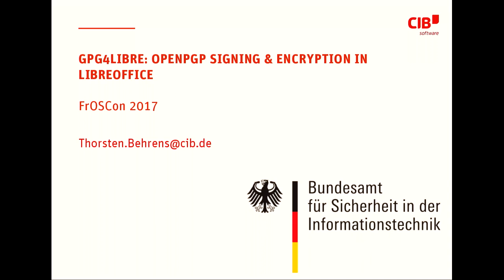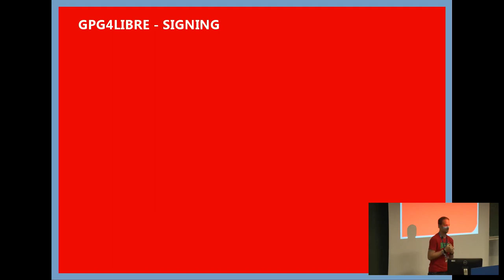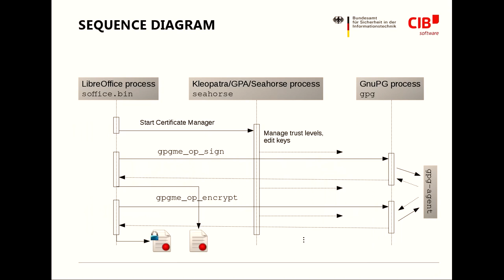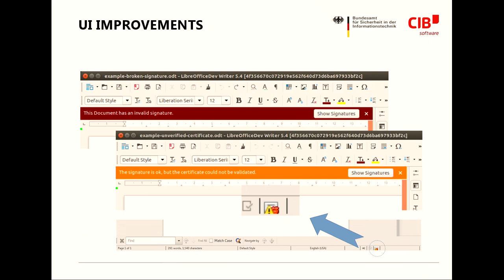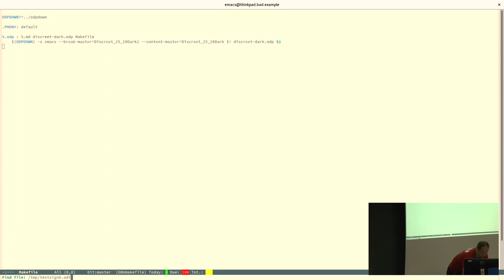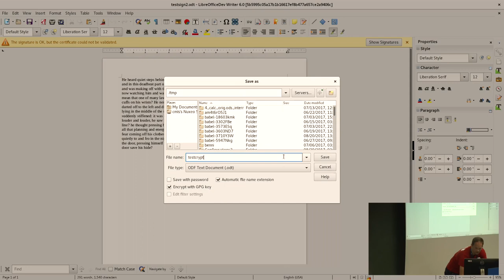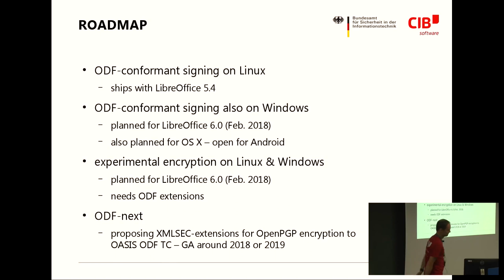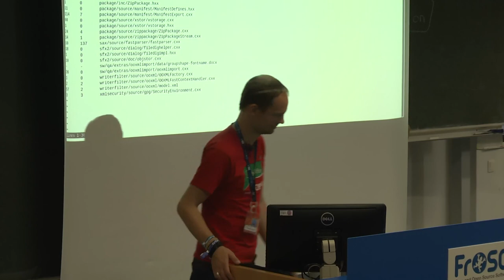2017 gpg4libre - OpenPGP signing & encryption in LibreOffice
Transparently and securely use your existing keys to sign and encrypt ODF documents, using public key cryptography

Come to hear how we implemented transparent gpg/openpgp support for LibreOffice ODF document signing and encryption.

Thorsten Behrens